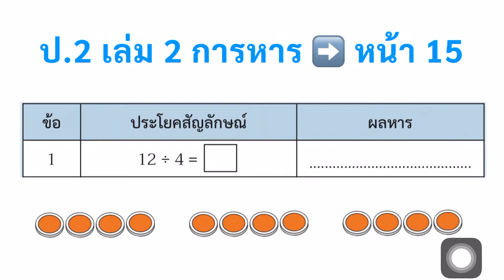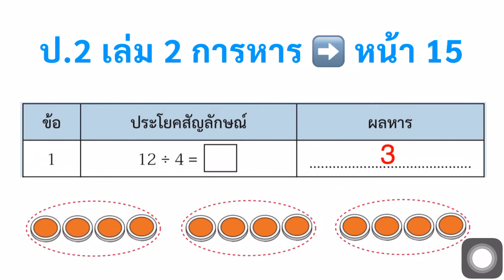หนังสือเรียนคณิตศาสตร์ ป.2 เล่ม 2 หน้า 15 ข้อ 1 การหาร หาผลหารโดยใช้ตัวนับ สอนคณิตศาสตร์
หาผลหารโดยใช้ตัวนับ